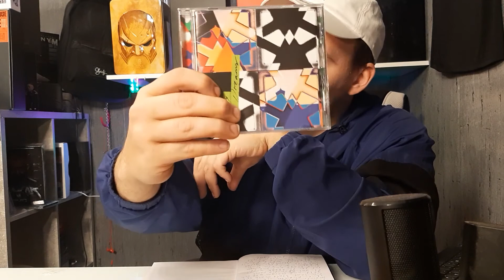RAPTALK ÜBER JAMULE UND SEIN ALBUM LSD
hier mein insta acount hier könnt ihr euch ne box vorbestellen